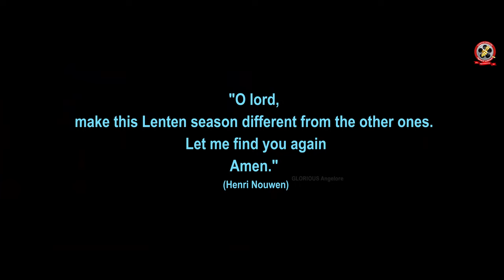ಮುಜಾ ದೇವಾ Muja deve Sung by Vinay Lewis & Lydwin Cutinha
A Humble Request : Please do not download, and re upload the video on any social media platforms IF you really want to promote the language and culture please share the original youtube link.

We are grateful to All original Composers, Mangal jyothi OBCLC Bajjodi, Mangalore. Copyrights belongs to the owners of this audio.
Chorus: Maxim Pereira, Vinay Lewis, Lydwin Cuthinha, Zeena Pinto
Chorus: Prakash D'Souza, Rony Crasta, Rynel Sequeira, Stephen Cutinho, Shilpa Cutinho, Milred Noronha, Karen Crasta, Raina Castileno, Rose Vageas
Bass & Harmonisation : Manoj D'Souza, Cordel
The audio has no pitch corrections done only room reverb and basic EQ added
Audio & Video Credits: GLORIOUS Studios
Produced by: GLORIOUS Angelore
Production Unit: GLORIOUS Angelore